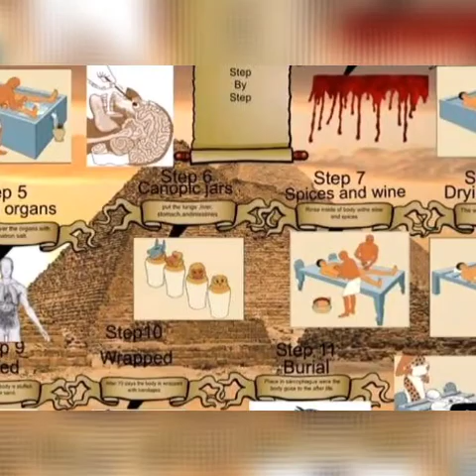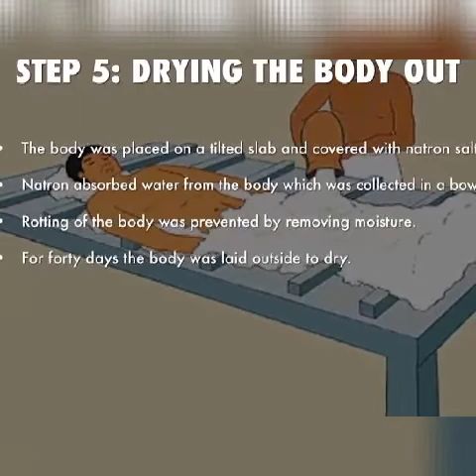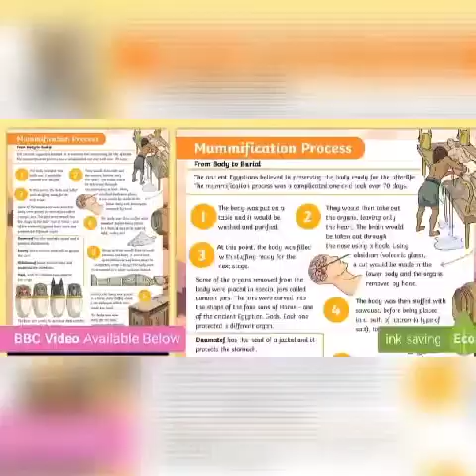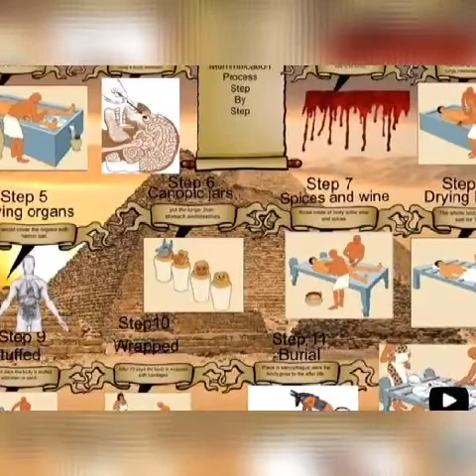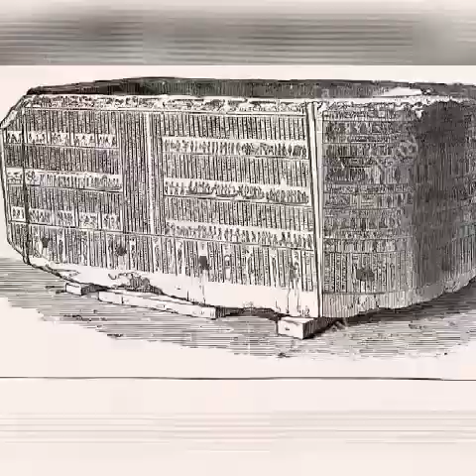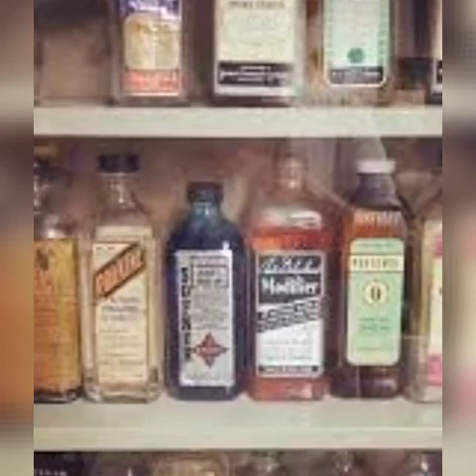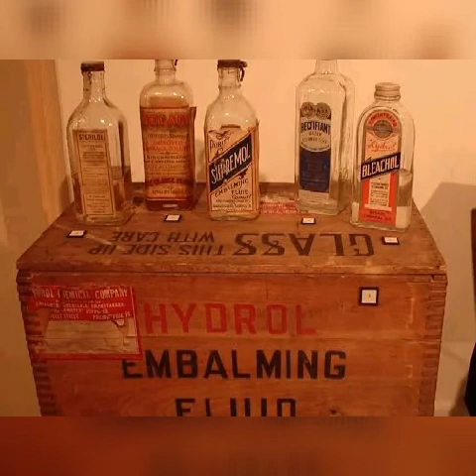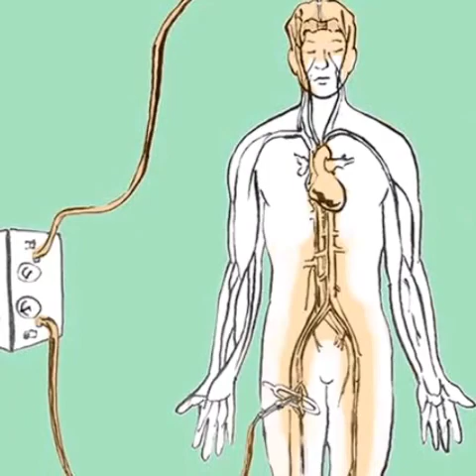The Incorruptibles Introduction (Part 1)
The Incorruptibles have existed only since early Christian days. Their preservations since that time have challenged the opinions of skeptics and contradicted and defied the laws of nature, all to the dismay of many examining physicians and the admiration of succeeding generations.